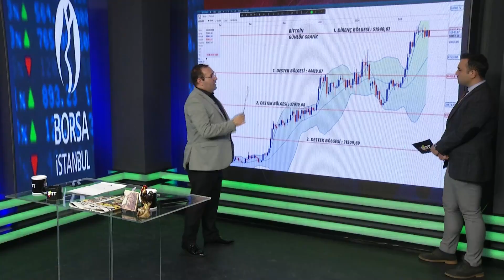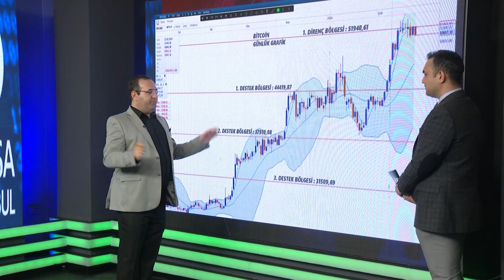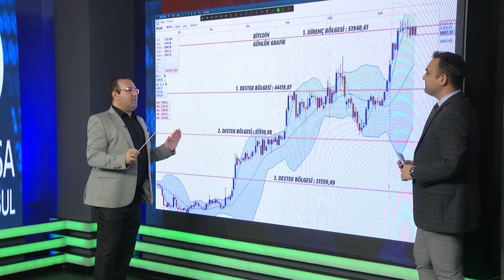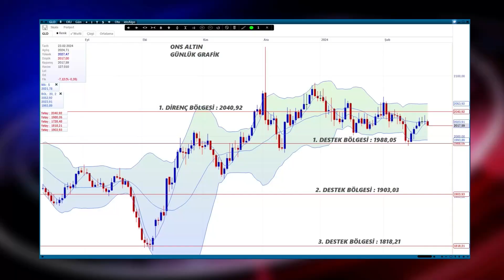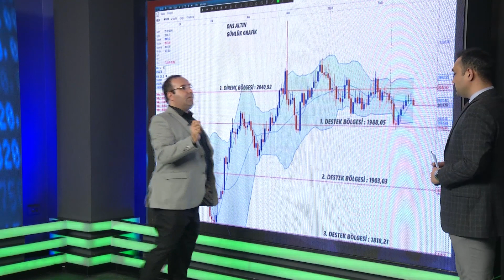Ali Yıldırım'dan borsa demeçleri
GRT TV ekranlarının sevilen programı "Baki Öztürk ile Anadoluda Bu Sabah" programına konuk olan Ekonomi ve Borsa Uzmanı Ali Yıldırım, borsa ve enflasyonla ilgili önemli doneler verdi.

Yıldırım, "Umarım istedikleri gibi olur ve tekrar havalar soğuduğunda yeni bir enflasyonla karşı karşıya kalmayız" ifadelerini kullandı.